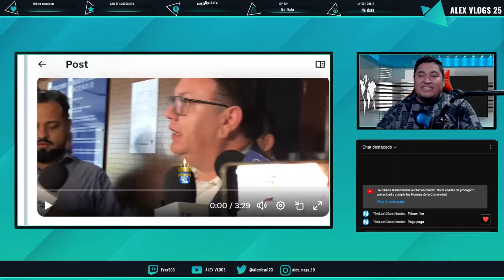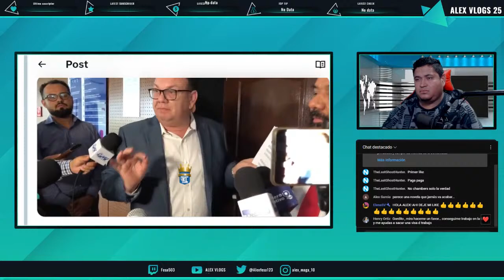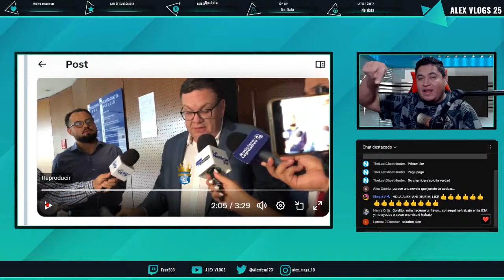EL CASO DE CHRISTIAN GUEVARA Y HECTOR SILVA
El diputado Christian Guevara se retractó de la declaración ante la jueza donde dijo que el poder con Mefia Latam Group seguía vigente, ahora afirmó ante los medios que ese caducó en diciembre de 2020